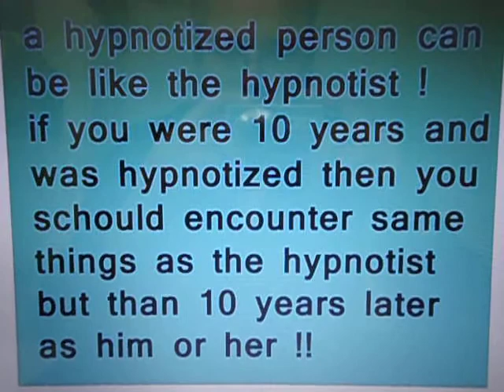determine the hypnose age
19 year man under hypno feals same things of the hipnotists but than 19 years later
look at, pantzerfaust.hyves.nl
it's still in the make